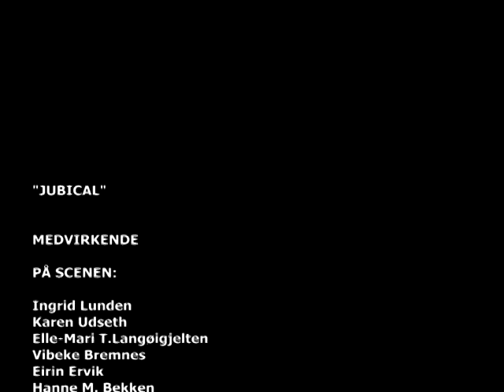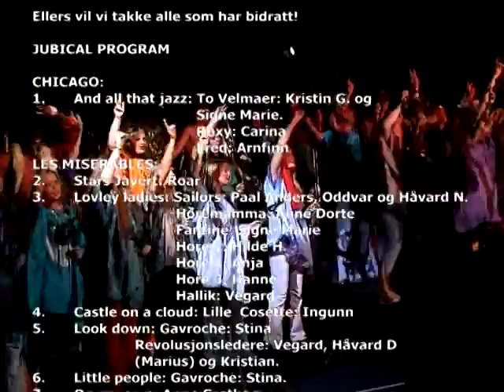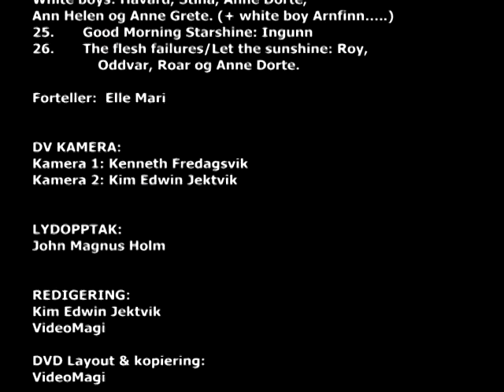Jubical (2003)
Høydepunktene fra hele 5 musikaler fremført av elever og lærere ved Frøya Videregående Skole.